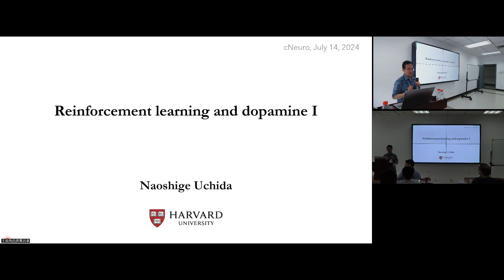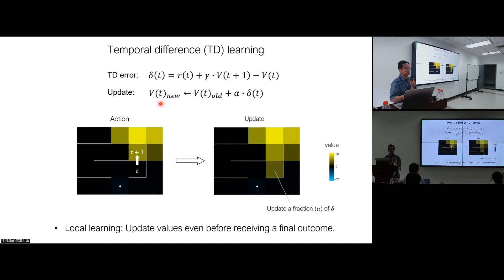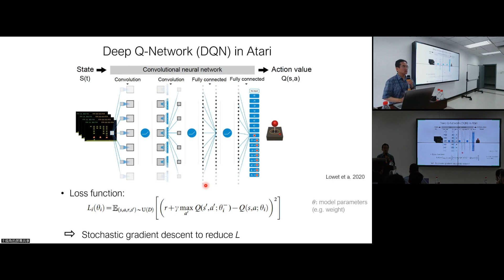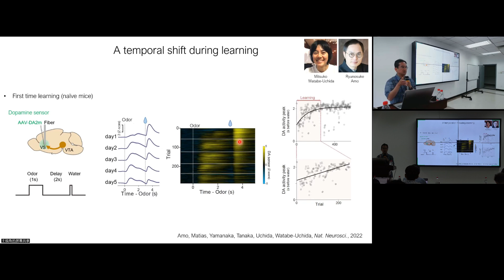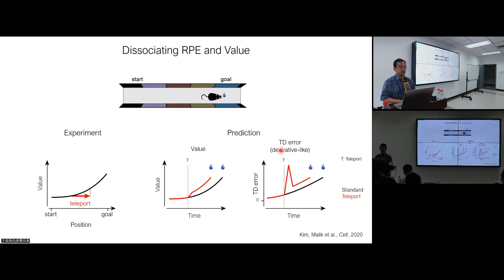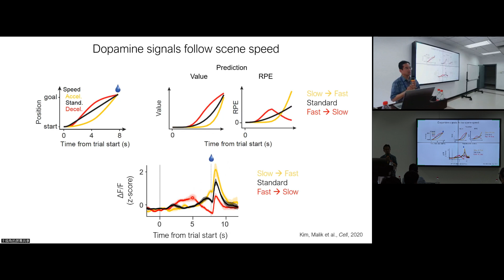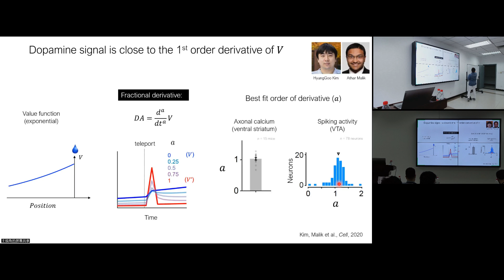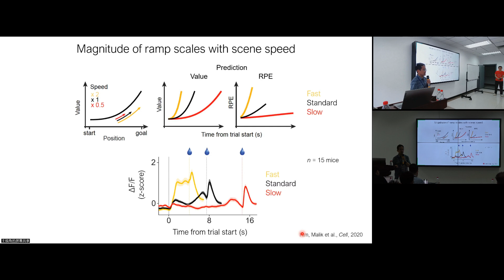DAY 6 - 2024-07-14 - Naoshiga Uchida - Basic Lecture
Dopamine and Reinforcement Learning (I)